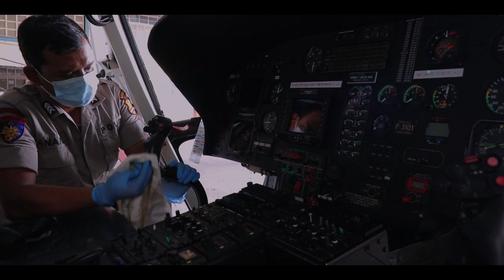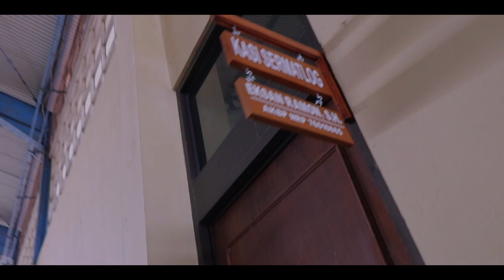BERSIHIN HELIKOPTER DAN PESAWAT AGAR BEBAS VIRUS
Dalam rangka pencegahan menyebarnya virus Corona, Helikopter dan Pesawat yang digunakan untuk operasional Kepolisian di semprotkan cairan Desinfectan.

Music Info: Strong Epic Cinematic Soundtrack by RomanSenykMusic.